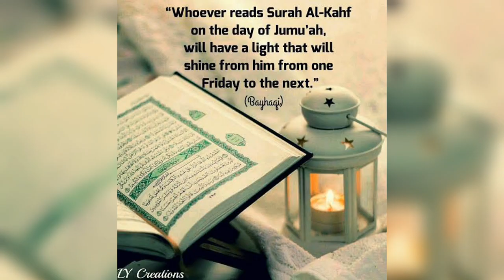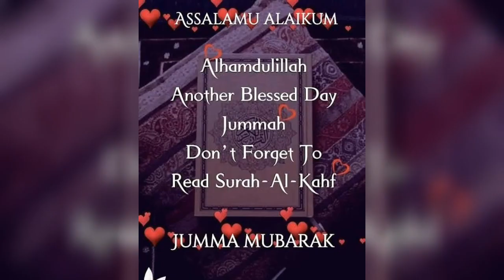juma Mubarak read regular namaaz Quran dd